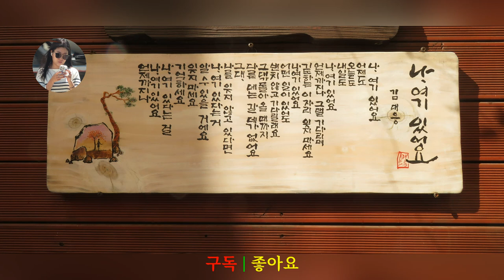K-문학 한국 문학 김대응 시인의 시